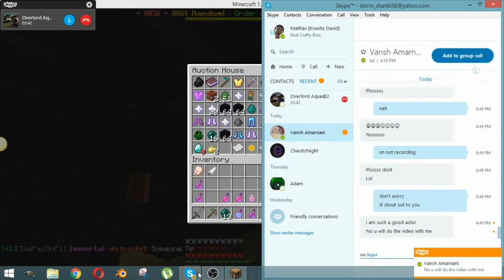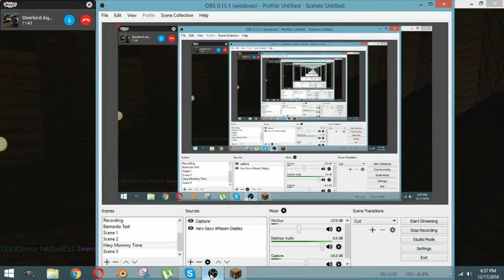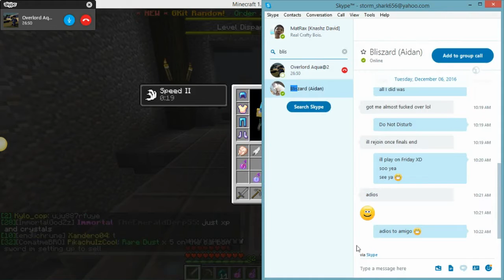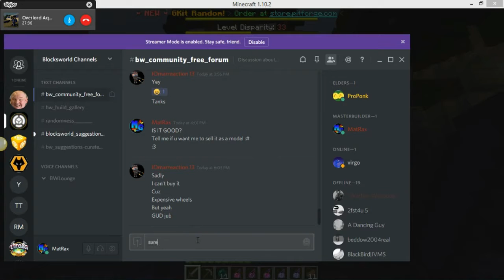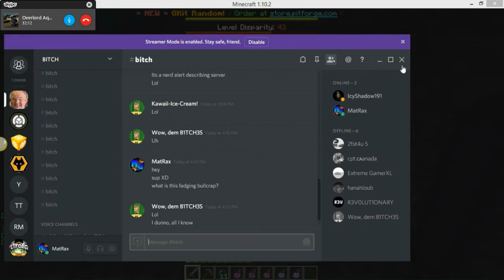Pitforge Episode 1: w/ Overlord Aqua!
Check out Overlord's channel! (Overlord_Aqua_2)
Once again, MERRY CHRISTMAS!